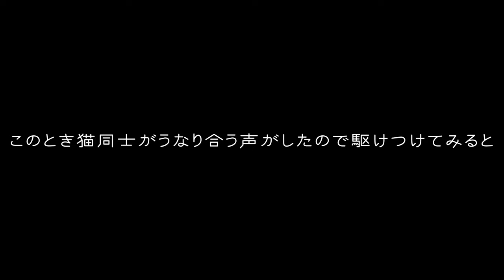口ゲンカに疲れちゃった猫 Cat tired of quarrel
編集がかなり遅れていて、昨年9月に撮影したものです。家の猫のかわいい動画を撮影しています。寒い現在は見なくなったミケ子が登場します。どうしているのかな～？　あったかいおうちにいるといいのですが。いつも通り、ミケ子を待ち受けるトゥリヤですが、実は家の中にも年上の姉さん猫がいました。この二匹は仲良しにはなれず、部屋を離しています。

ケンカの仲裁に入る子猫に癒される Comforted by kitten that tries to stop the fight.

DOVA-SYNDROME　不穏なファンファーレ　by　NaruIDEA
DOVA-SYNDROME　前兆　by　やぐぁ